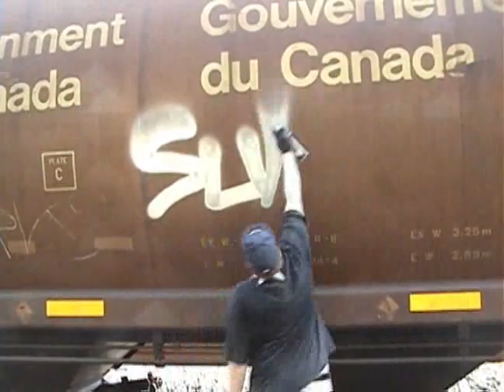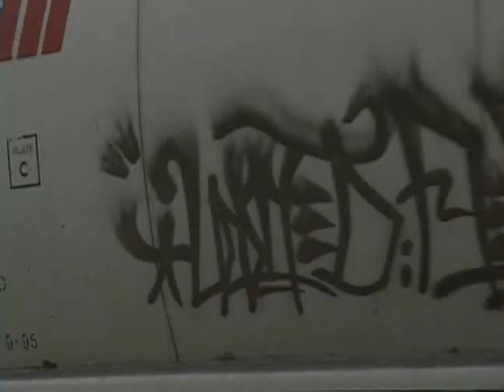GRAFFITI - #24 - SG UAT! SKI MASK CAPITAL Q